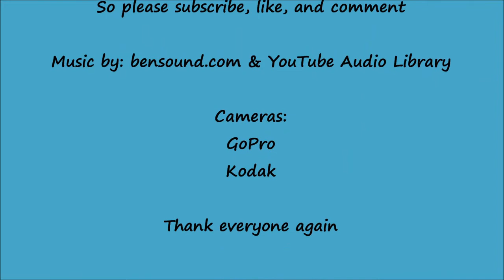SORRY! Nature Is Beautiful with Gunther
Sorry to all my viewers. I was not able to do a video this week. The short video will explain.